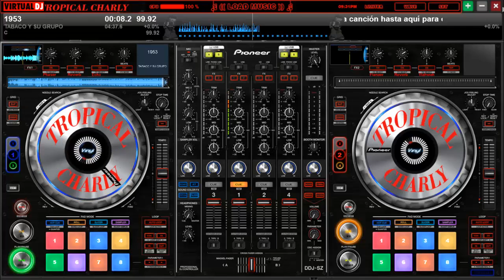1953 tropical charly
TABACO Y SU GRUPO GUAGUANCO